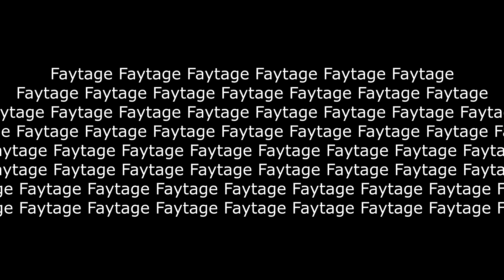Fay Valoranttage: The redemption ark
The next in the series: Valorant.
shelpdog